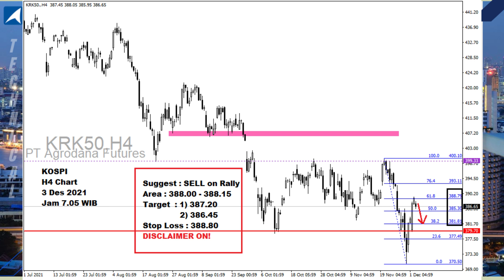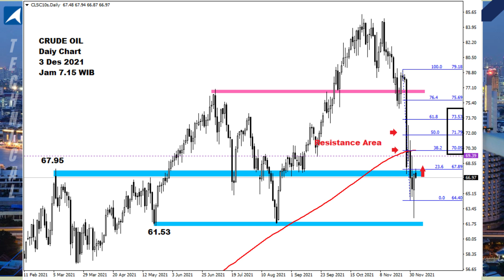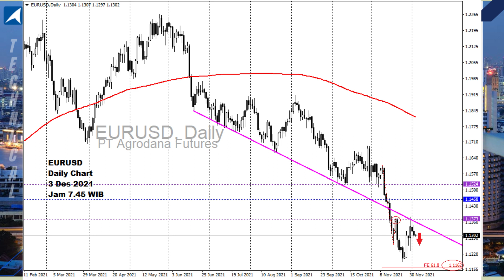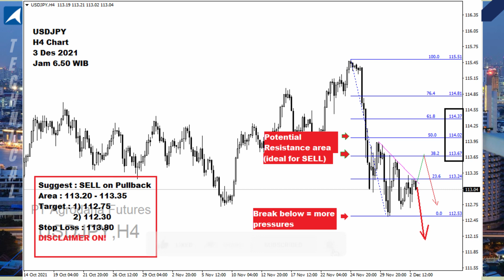All Charts 3 Des 2021 NFP Day!